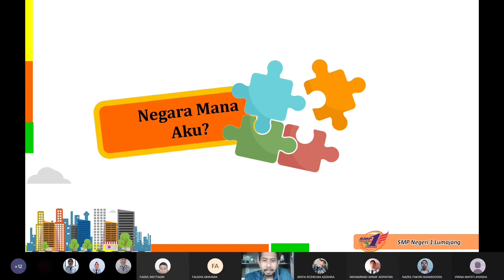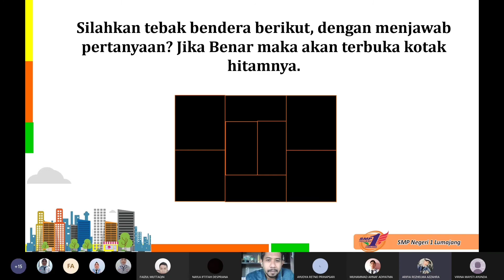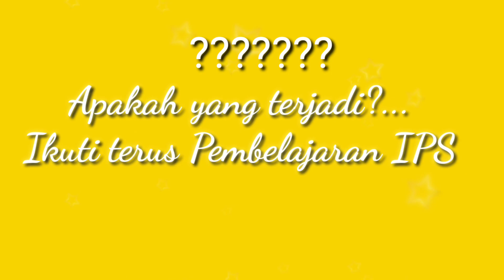Keanehan PJJ Hari Ini???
Keanehan terjadi pada pembelajaran jarak jauh hari ini. Apakah ada siswa yang benar-benar memiliki indra ke 6?? Ayo ikuti terus PJJ IPS anak-anakku di Spensalu